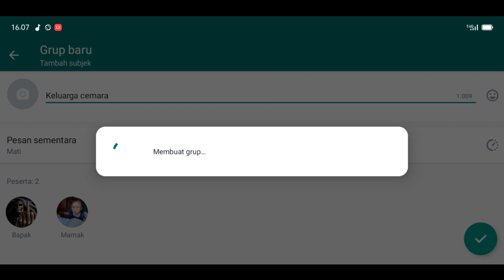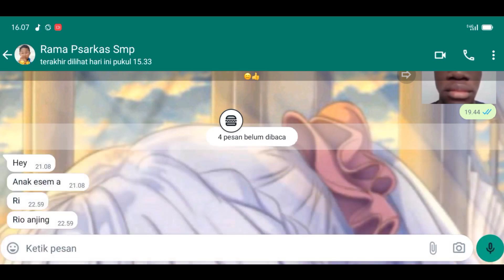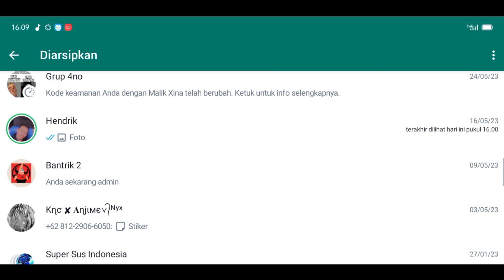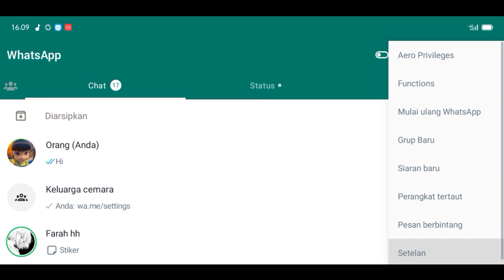Jangan coba coba kirim diwangsaf keluarga😱😁👍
grup wangsaf keluarga gblh
kalo grup sekolah GPP